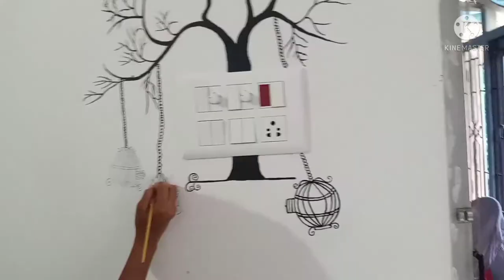|switch bord art |Eesy switch bord painting Design|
Hi  !! This is Babli. In this video I am showing switch bord  painting  video.

Things we need to do
Fevicryl acrylic color (black, light green, deep green, pink and white)
Round brush ( 2&6 no) by
stay safe.
Babli  🙂🙂